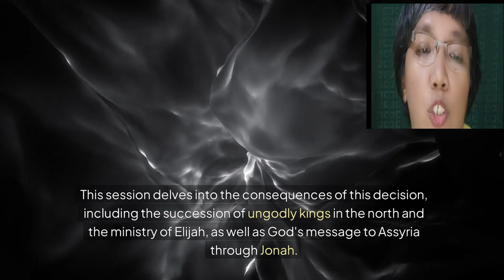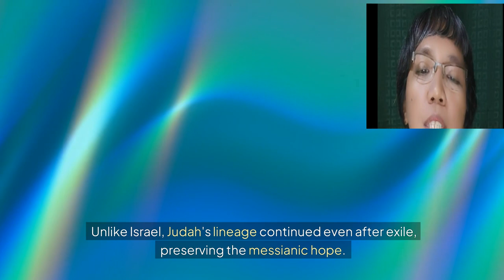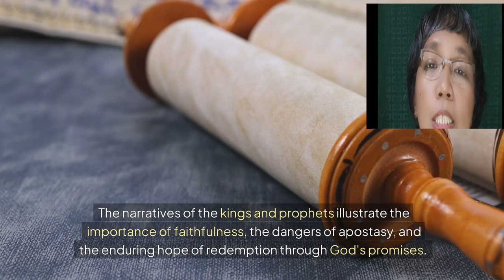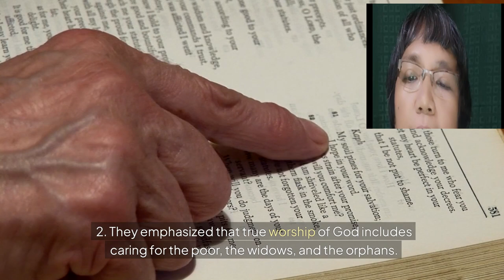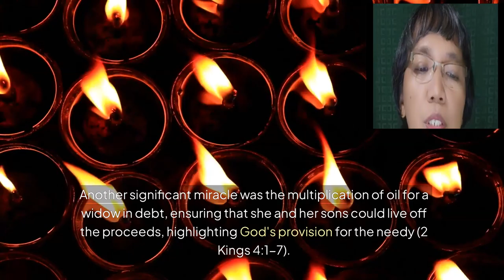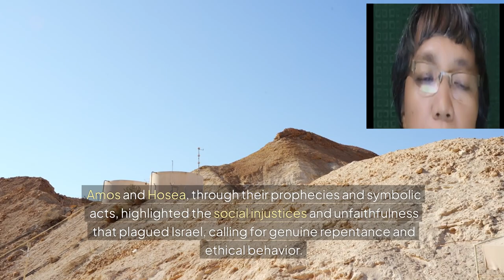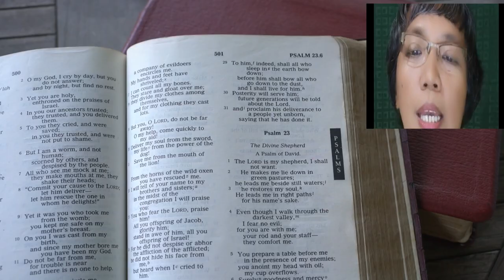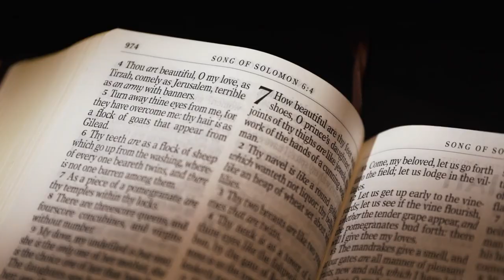s02 e14 Episode 14 – The Divided Kingdom Northern Kingdom of Israel Bible Canonical Reading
consequences of the kingdom's division, the ungodly reigns of its kings, and the messages of the prophets who tried to lead Israel back to God. Key events such as the prophecies of Ahijah, the establishment of Jeroboam’s apostate cult, and the powerful ministries of Elijah and Jonah will be examined. This episode offers a comprehensive look into the divided kingdom’s spiritual and political history and its relevance today.
Join us for this Bible study as we examine 1 Kings 11-12, exploring the role of prophets, the split between Israel and Judah, and the implications of Jeroboam's decisions on the Northern Kingdom.
ATTRIBUTIONS
Hezekiah King Hezekiah on a painting by unknown artist in the choir of St.